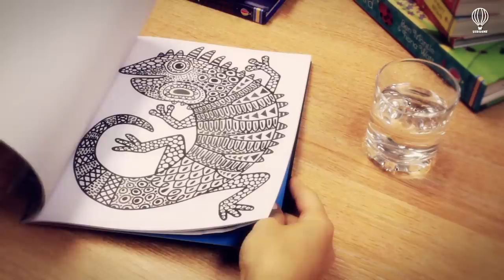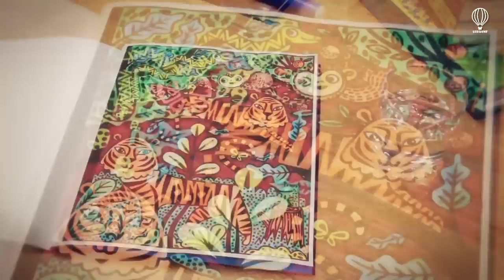The Usborne Magic Painting Book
Marvel as vibrant colours appear from nowhere - just like magic!

When you open this book you'll see stylish black and white illustrations...but paint ordinary water over the top and a rainbow of glorious technicolour is revealed.

Also available in all good bookshops!